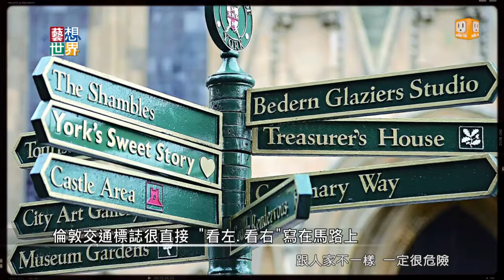20140507《藝想世界》訪談《那些旅行中的閃閃時光》作家梁旅珠 Part2